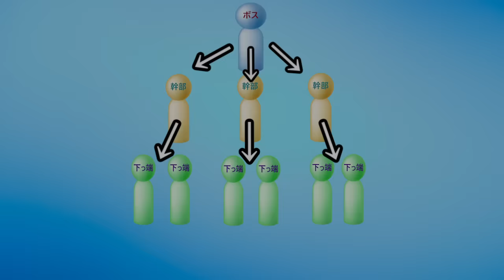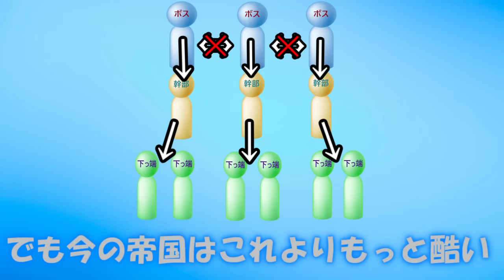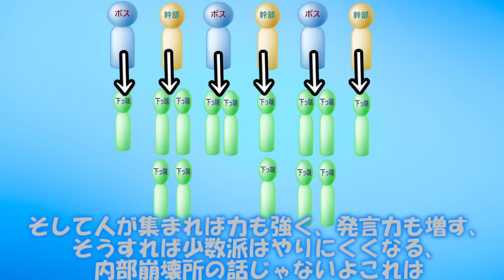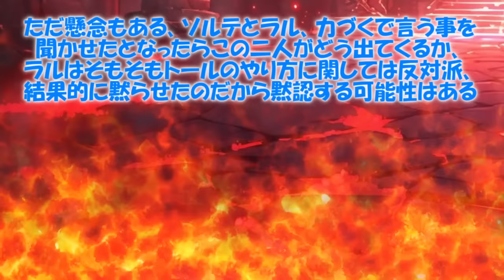専属神篇第4幕帝国上巻～ROTE～321話「情報収集と殺戮の戦場」